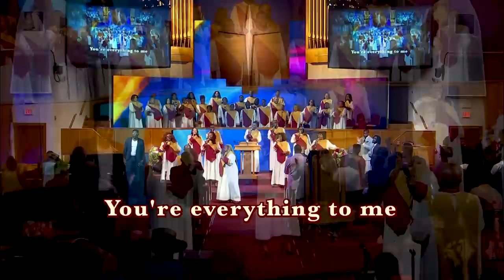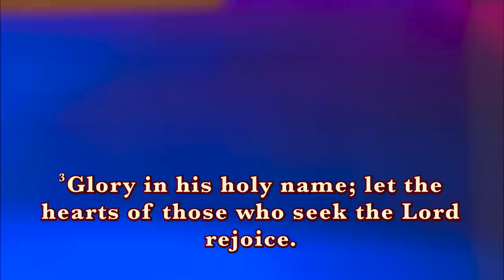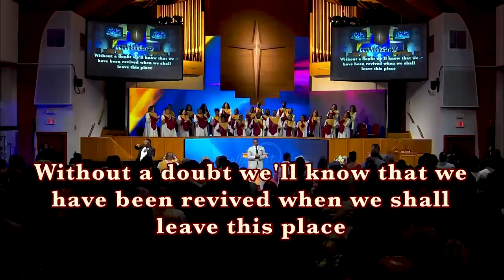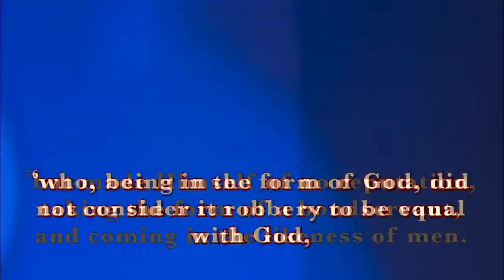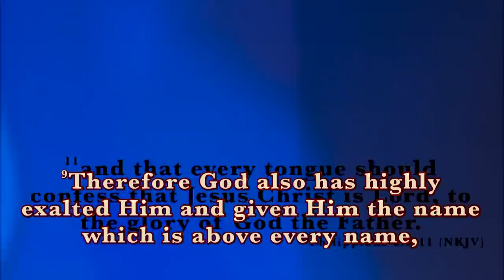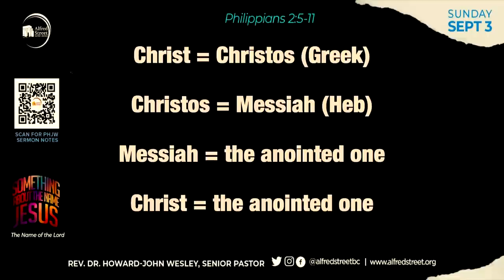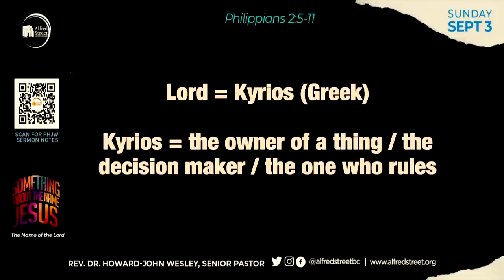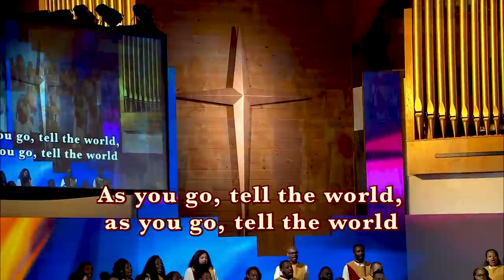"Something about the Name Jesus" | TNOTL Series, Pt 9 | Rev. Dr. Howard-John Wesley | 9/3/23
Alfred Street Baptist Church Worship Service

0:00 - Intro

1:42 - Selection, "Everything"
9:02 - Selection, "The Presence of the Lord Is Here"

19:02 - Scripture, Psalm 105:1-4
19:39 - Prayer
22:39 - Hymn, "No, Not One"
25:11 - Passing the Peace
27:21 - Welcome and Pastoral Observations
28:36 - Communion
33:16 - Time of Giving
34:45 - Sermonic Selection, "God Said It"
41:24 - Sermon, "Something about the Name Jesus"
1:23:24 - Invitation to Discipleship, Closing Song, and Benediction